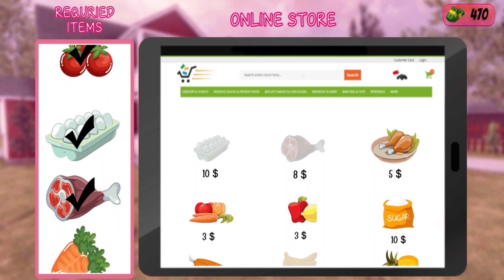Virtual Babysitter Day Care Family life Simulator Gameplay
About Game

Enjoy playing this virtual babysitter daycare mania adventure game. Have a great day with the little cuties. Every activity as a super babysitter is a chance to love and curdle newborn twins. It’s your first day. As a nanny, you need to take care of kids. You have to keep kids happy. Enjoy this amazing kids game and become a super babysitter in this family life simulator adventure game.